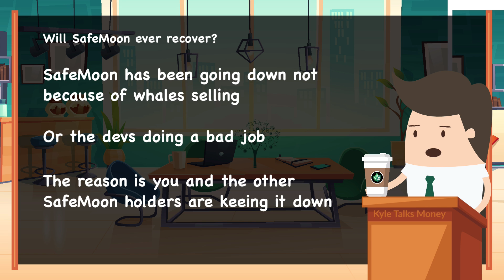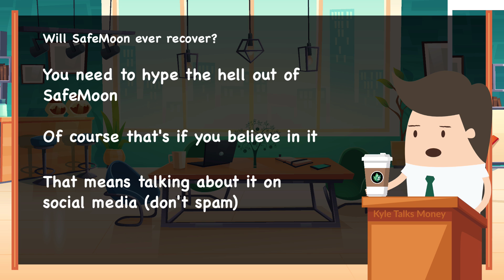Will SAFEMOON Ever Recover?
SafeMoon has been going down. This may be because of whales or investors getting impatient with the SafeMoon dev team. But will SafeMoon ever bounce back?

Music on YouTube: Sunrise in Paris by Dan Henig